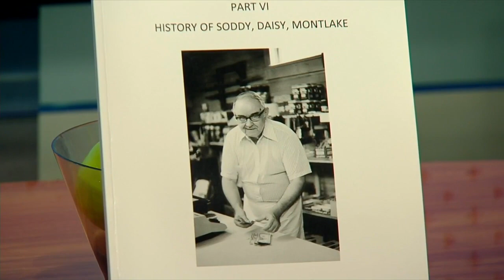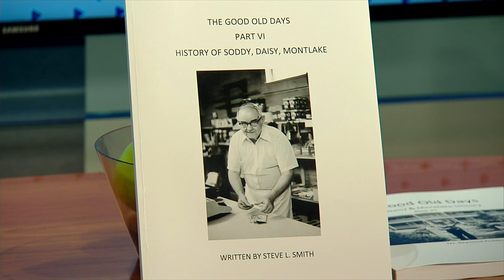3 Plus Your Community- Soddy History Fair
The Soddy Daisy Montlake History Fair comes to the Soddy Daisy High School, April 30.